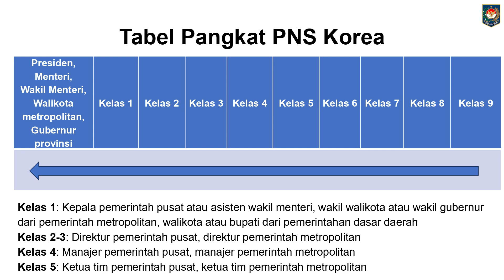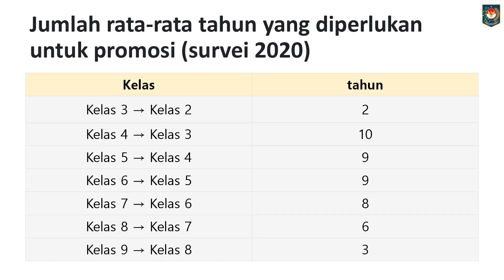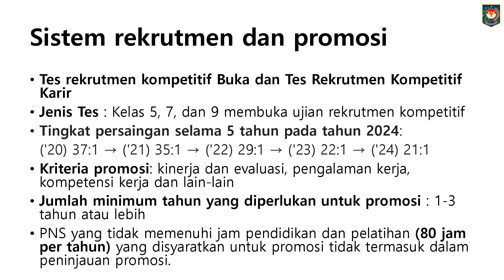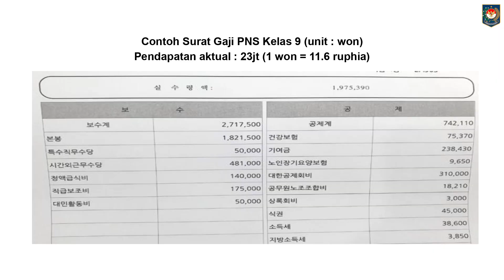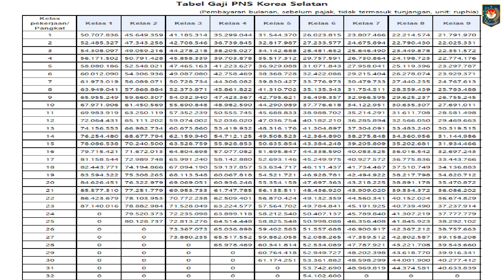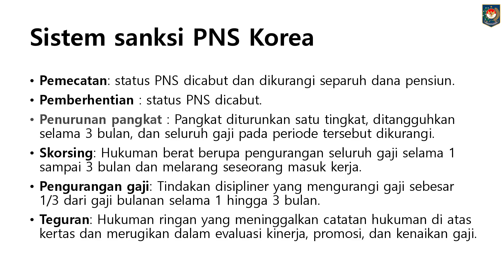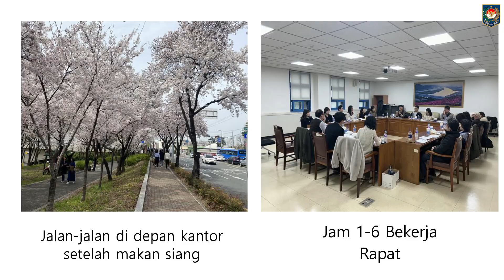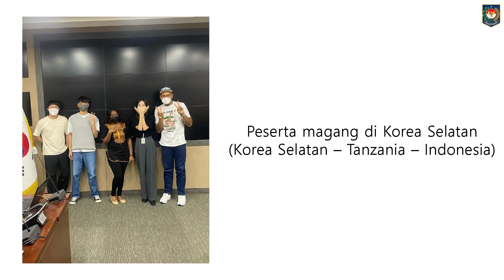Tongkrongan Lantai 9 ep.3 kirain di Indonesia aja yang susah jadi PNS ternyata di Korea sama euy!!!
Hai Mitra Kemendagri! 👋🏻
Kembali lagi dengan kami, Tongkrongan Lantai 9 Fasker Kemendagri.
Di episode kali ini kita akan membahas mengenai PNS yang ada di Korea dengan gaji yang boombastis tapi gimana yaa kehidupan mereka disana apakah cukup?? atau...

Yuk kepoin selengkapnya!

Tonton video ini untuk mendapatkan pandangan mendalam tentang perbedaan budaya dan bagaimana kita bisa lebih memahami satu sama lain.

Nantikan episode menarik dengan narasumber yang ga kalah asik🤩.

Host - Rico Eric Estrada.
Feat - Izak Ongge
Narasumber - Kwang Chang a.k.a Pak Andra

Credit to:
Editor - Puteri Indah Yani - Rangga
Desainer Grafis - Utin Nandra Aldira
Content creator - Chairunisa Firdyasti
Kamera  - M.Faisal Riski - Febryand Putra Diaz - Nelvan Riszki